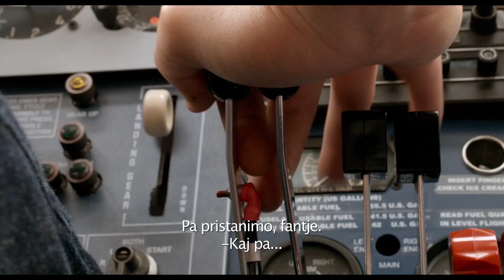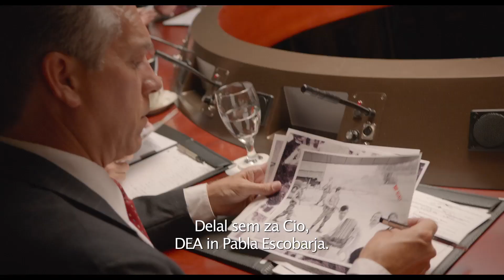American Made - trl A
Barry Seal: Tihotapec

Posneto po neverjetni resnični zgodbi. V kinu od 24. avgusta 2017.